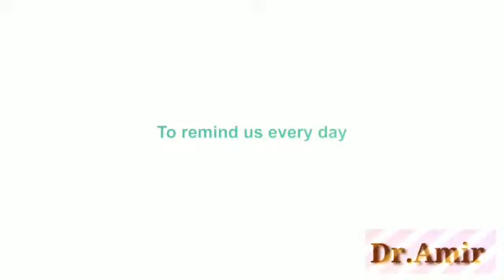Doctors Duties | Fight Against Corona | Covid19 | Dr. Amir AIIMS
Hello Guys, Welcome to Dr. Amir's YouTube Channel. Doctors doing their duties great in this pandemic. And salute to all the doctors, workers, policeman etc. for their great duties & we fight against corona & will win this battle.

Use Code for free Subscription: TARGETAIIMS

Thank You! dr amir aiims
doctor
dr amir
justin bieber face paralysis
amir aiims
doctor motivation
dr. amir aiims
doctor status
aiims bhubaneswar